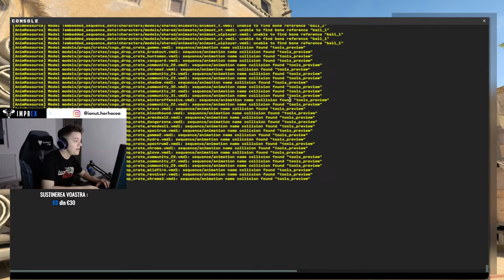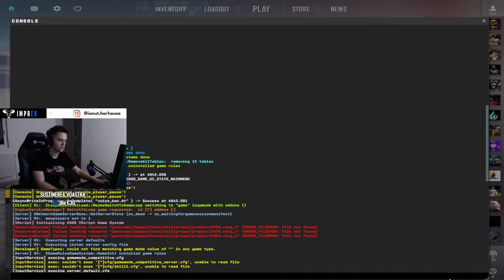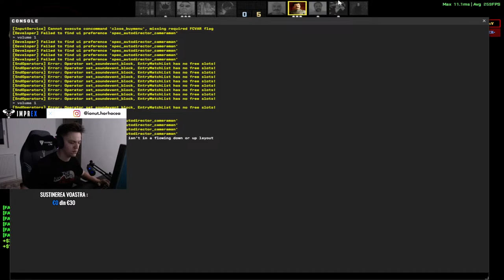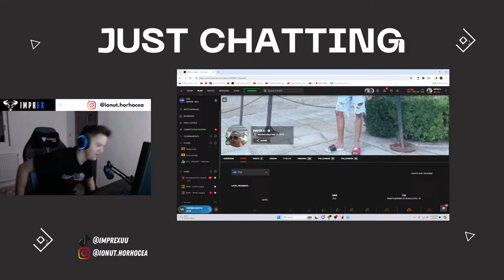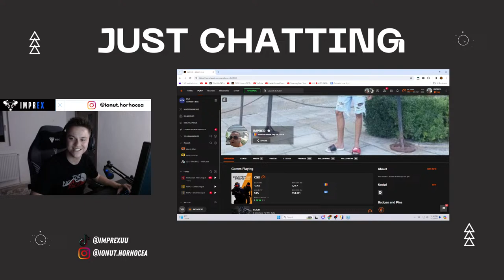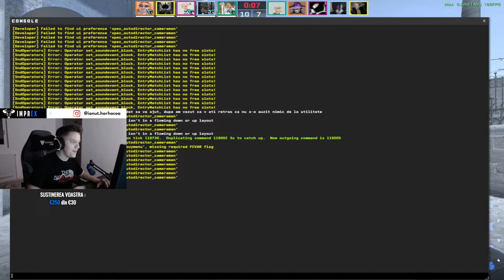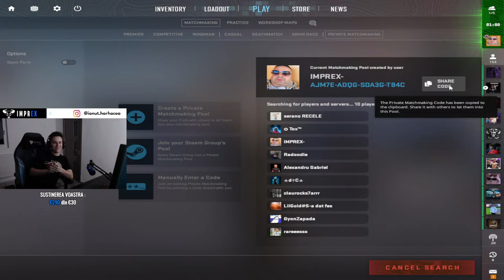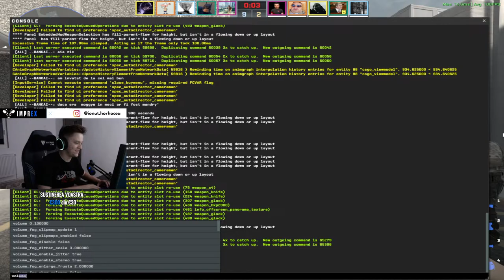🔴WEEKEND PUTERNIC PE FACEIT?! ASTAZI ORI TRAGEM, ORI LUAM DOAR AVIOANE | CS2 ROMANIA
╠►Poti juca cu mine daca ai prime, esti abonat, si lasi codul in chat la final de meci.
╚►Nu ma deranjeaza daca sunt cuvinte obscene in chat, dar daca acestea sunt adresate cuiva sunt nevoit sa dau timeout.

                                                        ❗ DESPRE MINE ❗

  ❗ Ma numesc Ionut, am 19 ani si sunt din Bucuresti. Youtube-ul si vorbitul cu oamenii sunt pasiunea mea cea mai mare, fac youtube din 2014, cu pauze mari dar de curand serios.
 ❗ Sunt pasionat de tot ce inseamna Gaming, am inceput sa ma joc de la 3 ani pornind cu GTA 3.
 ❗ Am reusit sa ajung facand stream in frig din holul casei bunicii mele, la cea mai tare comunitate, si acum imi continui visul. De asta, pot spune ca mi ati schimbat viata si va sunt total recunoscator, lucru pe care doresc sa l arat prin consecventa, nu neaparat vorbe/
 ❗ Joc CS:GO din 20 ianuarie 2016, in prezent am atins LVL 10 Faceit, iar rank-ul este mereu random pentru ca joc cu toata lumea fara sa mi pese daca pierd sau castig.
 ❗ Am diferite stari pe stream, nu o sa incerc niciodata sa ma prefac fericit, nu-mi sta in fire si nu sunt in stare sa mint vreodata, nu de alta, dar sunt prea prost si se simte.

                                                   💰 - COLOSII CANALULUI - 💰

OprescuIonut - MarianNiculici - Fanica - Adrian Cechina - Frostyboy - (P)Utan - GaBriel - THEPINKBLOOD - Ionut T - CereZeu - BNT - SPRING - ABEL - ALICE - CHINEZU $

                                                   🖥️ COMPONENTE PC 🖥️

CPU: Intel Core I7 10700KF
GPU: GIGABYTE NVIDIA GeForce RTX 3060 VISION OC LHR 12GB GDDR6
PLACA DE BAZA: ASUS PRIME Z590-P
RAM: HyperX RGB 16 GB DDR4 3200 MHZ
HDD: WD Blue 1TB 64 MB
SSD: CRUCIAL 500GB SATA

                                                               🔧 PERIFERICE 🔧

⌨️TASTATURA: HyperX Alloy FPS RGB
🖱️MOUSE: Logitech G Pro Wireless
⬛MOUSE PAD: HyperX Pulsefire XL
🎧CASTI: Steelseries Arctis 5 2019 Edition
🎥WEBCAM: Logitech C920 PRO
🔭TREPIED: Un adidas airforce 1 high midnight navy...neironic asta e trepiedul
🖥️MONITOR: Monitor Alienware Gaming AW2521HFA IPS 240HZ
🖥️MONITOR2: Asus VG245HE TN 75 HZ
🎙️MICROFON: Audio-Technica AT2020+ USB

                          🩸 Setari CS:GO 🩸

👀REZOLUTIE: 1280x960
📹SETARI VIDEO: TOATE LOW SI VERY LOW
🖱️SENSIVITATE: 800 DPI SI 1.1 IN GAME
👁VIEWMODEL: viewmodel_fov 68 / viewmodel_offset_y 1 / viewmodel_offset_x 1 / viewmodel_offset_z -1 / viemodel_presetpos 0 / viewmodel_recoil 1.0
✋BOB: cl_bob_lower_amt 21 / cl_bob_version 0 / cl_bobamt_lat 0.33 / cl_bobamt_vert 0.14 / cl_bobcycle 0.98 / cl_bobup 0.5
🎯TINTA: CSGO-Y9cLp-DexX2-YEUon-xvFXT-4JDhP